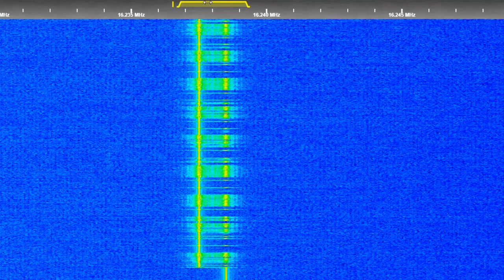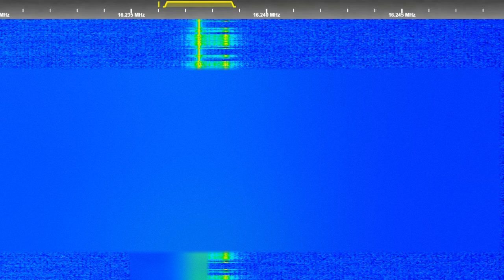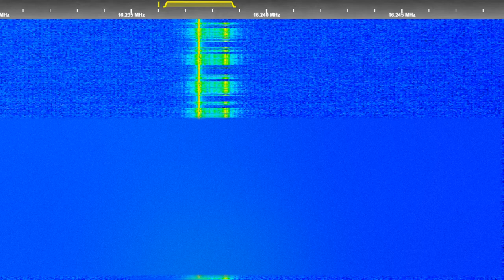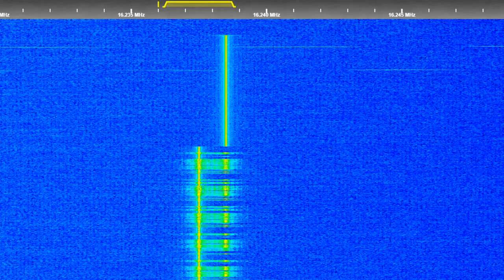F06 16236kHz 17:00UTC - Digital Numbers Station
F06 is a digital number station based in Moscow, Havana, Chita, and Orenburg.